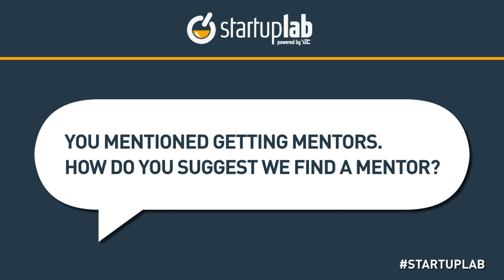YEC's Yael Cohen Talks About Where and How to Find a Mentor